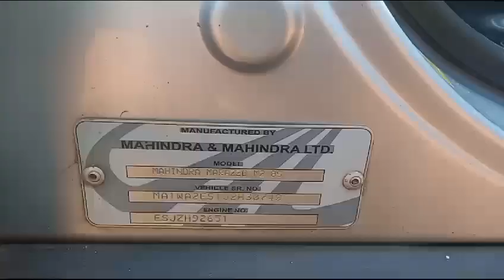Mahindra Marazzo M2 2018